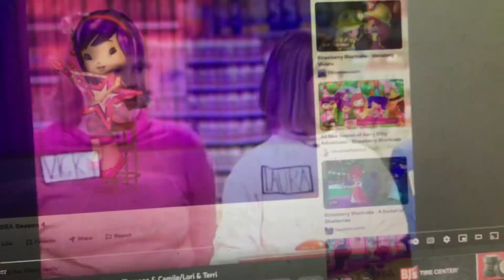Hop(2011) Post-Credit Scene